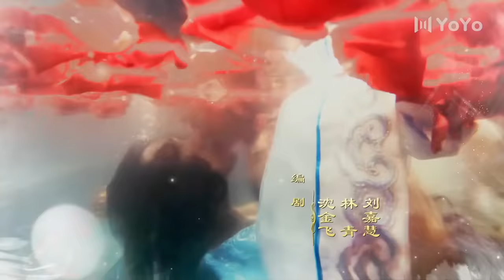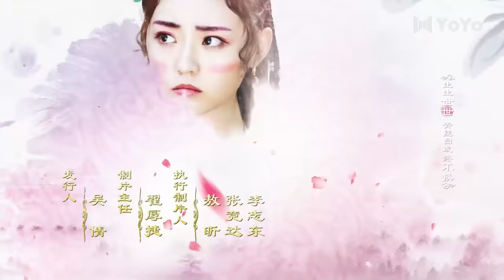[ENG SUB] My Dear Destiny 01 (Hu Yixuan, Zhang Sifan) | 亲爱的义祁君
Drama name: My Dear Destiny

💬Synopsis:
In the time of the Yi, Humans, the Wolf tribe and the Witches lived dangerously together on the land of Zhangzhou. The divine maiden of the Witch tribe, Mi Qi Qi, was sent to the human world by her master from the tribe and is then embroiled into the fight of king Lu Ao's harem. The two eventually joined hands to calm the chaos of the three tribes.

💕Cast:
Chou Qingli - Hu Yixuan
King Yizhi - Zhang Sifan